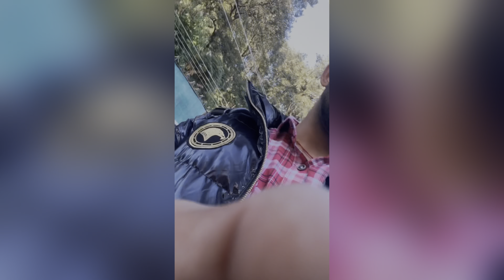Mcleodganj to Triund Treking || Abix Verma Vlogs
The Triund trek is one of the shortest and easiest Himalayan treks, offering spectacular scenery and a picturesque view of the snow-covered Dhauladhar ranges and Kangra valley.

This two-day short trek can easily be completed over the course of a weekend. Most of us don't have enough time to travel, explore new places, or embark on an adventurous trip. Triund trek allows us to explore the beauty and tranquillity of the Himalayas; this trek may be short, but it will undoubtedly provide you with a taste of adventure as the trail is a little steep at times.

mcleodganj,
mcleodganj trip,
mcleodganj tourist places,
mcleodganj dharamshala,
mcleodganj vlog,
mcleodganj waterfall,
mcleodganj market,
mcleodganj trekking,
mcleodganj food,
mcleodganj nightlife,
mcleodganj hotels with view,
mcleodganj ropeway,
mcleodganj adventure activities,
mcleodganj and bir billing trip,
mcleodganj and dalhousie,
mcleodganj and triund trek,
mcleodganj activities,
mcleodganj and dharamshala trip,
mcleodganj and dharamshala,
mcleodganj anu,
mcleodganj april 2022,
mcleodganj adventure,
amritsar to mcleodganj by road,
amritsar to mcleodganj by bus,
anu mcleodganj,
alt life mcleodganj,
amritsar to mcleodganj,
activities in mcleodganj,
airbnb mcleodganj,
aarush bhola mcleodganj,
adventure activities in mcleodganj,
ashwani mcleodganj,
mcleodganj best hotel,
mcleodganj best places,
mcleodganj bike trip,
mcleodganj buddha temple,
mcleodganj body massage,
mcleodganj best food places
best place to stay in mcleodganj,
best cafe in mcleodganj,
best food in mcleodganj,
best places in mcleodganj,
black magic mcleodganj,
budget hotels in mcleodganj,
bir ramgarhia mcleodganj,
mcleodganj church,
mcleodganj camping,
mcleodganj cafe,
mcleodganj city,
mcleodganj cloudburst,
mcleodganj cheap hotels,
mcleodganj cable car,
mcleodganj dharamshala tourist places,
mcleodganj dalai lama temple,
mcleodganj dharamshala food,
mcleodganj dal lake,
mcleodganj dharamshala vlog,
mcleodganj dharamshala in june,
mcleodganj doctor,
mcleodganj dalhousie,
mcleodganj disco,
mcleodganj dalai lama mandir,
dharamshala mcleodganj,
dharamshala to mcleodganj ropeway,
delhi to mcleodganj by bus,
dharamshala to mcleodganj road,
delhi to mcleodganj by road,
dharamshala mcleodganj trip,
dal lake mcleodganj,
delhi to mcleodganj,
dalhousie khajjiar dharamshala mcleodganj,
dharamkot mcleodganj,
mcleodganj explore the unseen,
mcleodganj explore,
mcleodganj visa to explore,
mcleodganj places to eat,
mcleodganj pronunciation in english,
exploring mcleodganj,
explore the unseen mcleodganj,
places to eat in mcleodganj,
visa to explore mcleodganj,
places to explore in mcleodganj,
food to eat in mcleodganj,
jatt prabhjot delhi to mcleodganj ep 3,
bhagsunag temple waterfall mcleodganj himachal pradesh
jatt prabhjot delhi to mcleodganj ep 1,
mcleodganj market best place for shopping himachal pradesh#ep2,
mcleodganj food tour,
mcleodganj flood,
mcleodganj food blog,
mcleodganj flood 2021,
mcleodganj famous places,
mcleodganj funny video,
mcleodganj flight,
mcleodganj famous food,
mcleodganj from delhi,
mcleodganj foreigners,
food in mcleodganj,
flyaway hostel mcleodganj,
flood in mcleodganj,
triund treking,
triund trekking,
triund trekking video,
triund himachal pradesh trekking point,
triund trek april,
triund trek accident,
triund trek and camping,
triund trek akash jagga,
triund trek in august,
triund trek in a day,
triund trek in april 2022,
triund trek budget,
triund trek bir ramgarhia,
triund trek best time to go,
triund trek blog,
triund trek booking,
triund trek bir,
triund trek from bhagsu,
triund trek tent booking,
triund trek harsh beniwal,
triund trek camping,
triund trek camping price,
triund trek cost,
triund trek cinematic,
triund trek complete guide,
triund trek comedy,
triund trek complete,
triund trek mohit chhikara,
triund trek from chandigarh,
triund trek dharamshala,
triund trek distance between,
triund trek difficulty,
triund trek drone,
triund trek death,
triund trek dangerous,
triund trek in december,
triund trek from dharamkot,
triund trek one day,